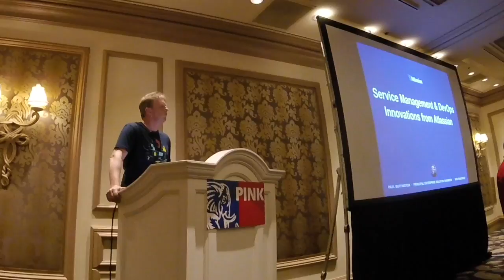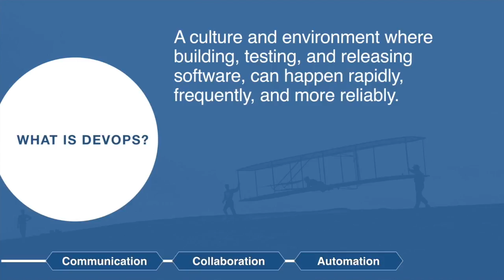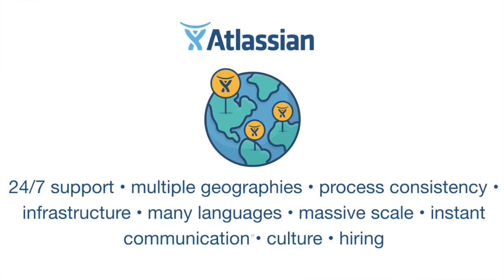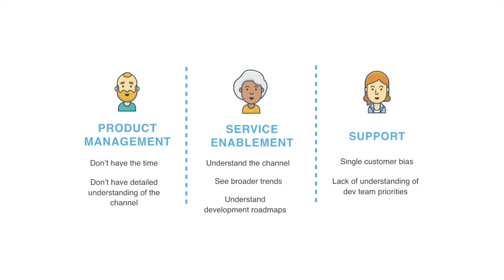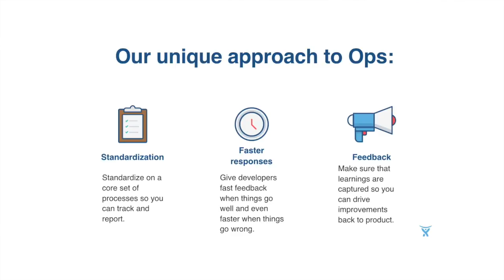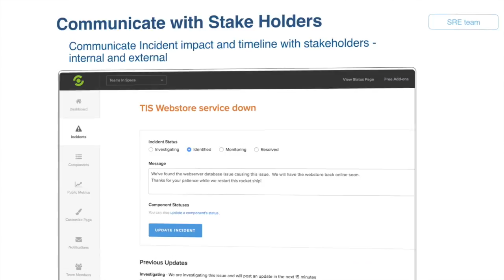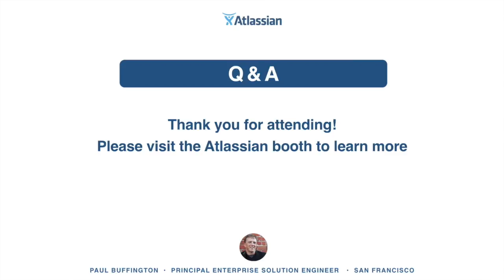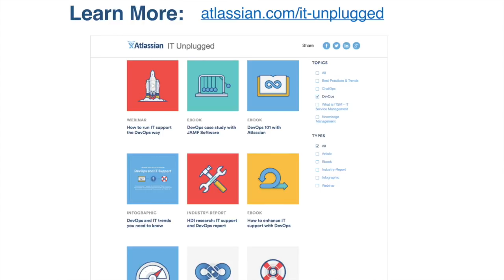Pink17 - Service Management & DevOps innovations from Atlassian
At the very heart of Atlassian is innovation and teams.  This Pink17 session shows how the Atlassian IT teams transformed global support and service management operations with DevOps principles. Learn how our global SRE IT teams reduced major incident outage time by 40% and how customer support SET team enhances improves the product feedback loop to development teams.